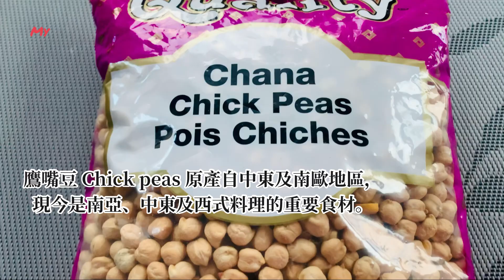Five Spicy Chickpeas Healthy Delicious Easy to Make Snack/Hammas Kamoun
鹰嘴豆
Hammas Kamoun

broad bean
It’s called
Hammas Kamoun in Morocco

Recipe:
dried chickpeas 1 cup, about 240 g
water: 2 cups
bay leaves 1pc
cinnamon 1 pc